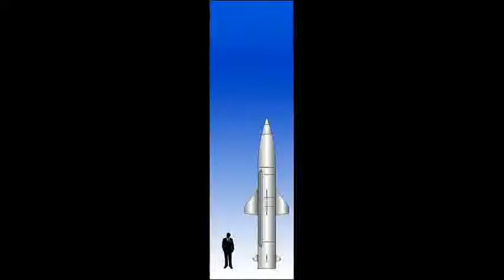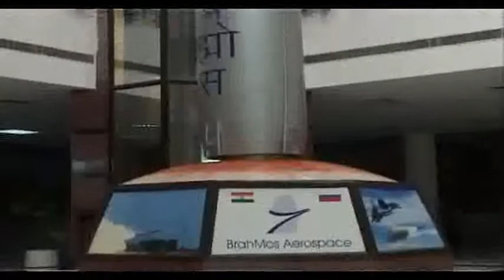India's Nuclear Capable Tactical Missiles - Prithvi II, BrahMos and Shourya